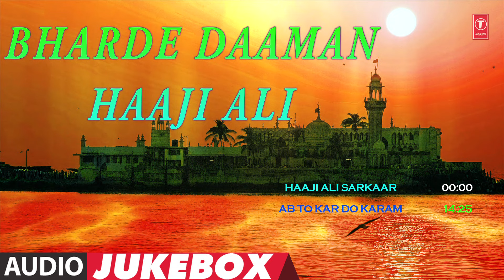BHARDE DAAMAN HAAJI ALI (Audio Jukebox) | CHHOTE MAJID SHOLA | T-Series Islamic Music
T-Series Islamic Music Presents BHARDE DAAMAN HAAJI ALI  (Audio Jukebox) Qawwali in the melodious voice of the astonishing artist CHHOTE MAJID SHOLA. Watch and Enjoyy..!!

HAAJI ALI SARKAAR - 0:00:01
AB TO KAR DO KARAM - 0:14:23
DUNIYA MEIN TERA NAAM HAAJI ALI - 0:24:33
Song : HAAJI ALI SARKAAR
Singer : CHHOTE MAJID SHOLA
Album : BHARDE DAAMAN HAAJI ALI
Music Director : CHHOTE MAJID SHOLA
Lyricist : SAYEED AKHTAR
Music Label : T-Series

Song : AB TO KAR DO KARAM
Singer : HAJI TASLEEM AARIF
Album : AJMER KI BASTI MEIN
Music Director : UMAR KHAN
Lyricist : SHANA BARELAVI
Music Label : T-Series